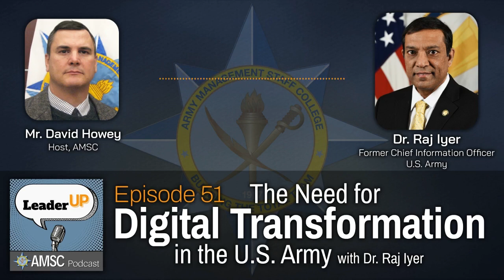The Need for Digital Transformation in the U.S. Army, with Dr. Raj Iyer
AMSC's Mr. David Howey meets with Dr. Raj Iyer, Former U.S. Army Chief Information Officer*, to discuss the Army’s Digital Transformation Strategy, to include how digital transformation supports Multi-Domain Operations and the move to a more data-centric Army. Dr. Iyer has served as a member of the Senior Executive Service since November 2020.

*Dr. Iyer still held the position of Chief Information Officer when this conversation was recorded in early February 2023.

To learn more about the Army Management Staff College, visit our

No DoD or U.S. ARMY ENDORSEMENT IMPLIED. Any references to commercially available products or works are used for research and educational purposes only.

Mention of any specific commercial products, process, or service by trade name, trademark, manufacturer, or otherwise does not necessarily constitute or imply its endorsement, recommendation, or favoring by the US Army, Department of Defense, or the United States Government. The views and opinions of the authors expressed herein do not state or reflect those of the United States Government and shall not be used for advertising or product endorsement purposes. The mention of companies by name is solely for the purpose of representing educational framework and should not be implied as endorsement.

Music: "Army Strong" composed by Mark Isham, arranged by Hector Munoz.